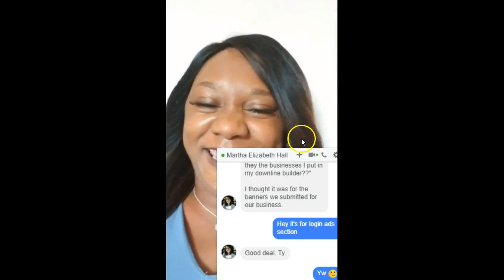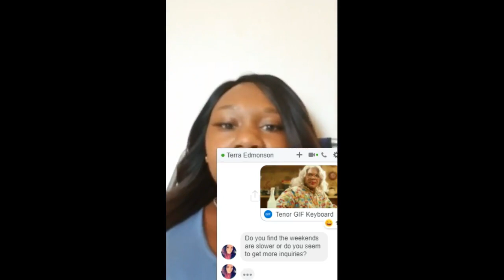How I overcame depression and made $200k(crypto) this year!